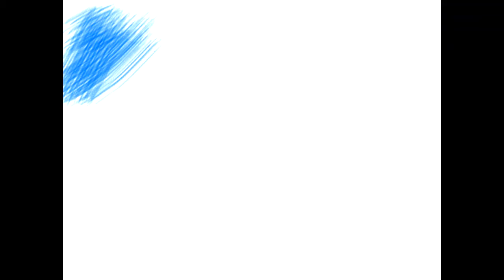Hanover 2-0 Banbridge Rangers (18/5/15)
Intermediate A match at Brownstown Park. Hanover won the match 2-0 with goals from Jamie Rooney & Thai Blevins.